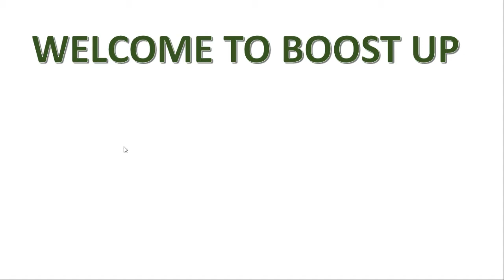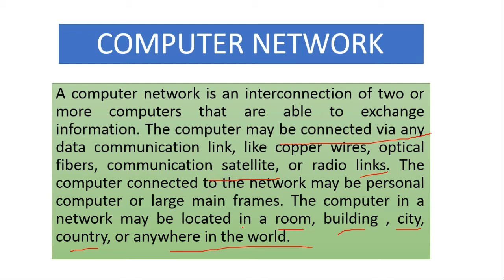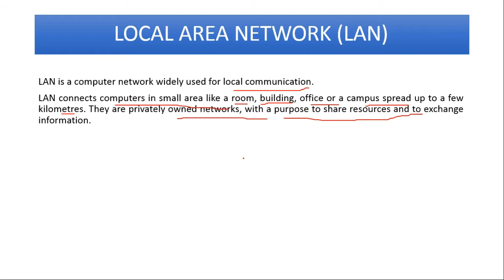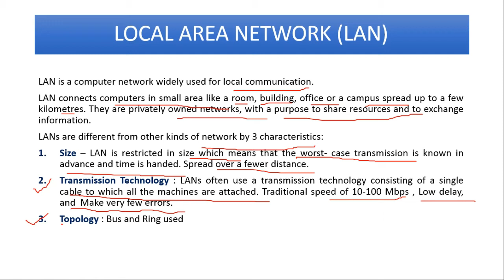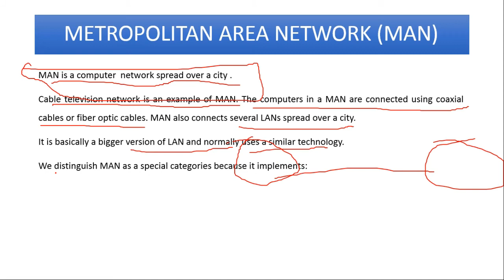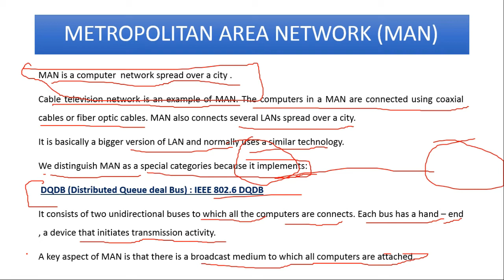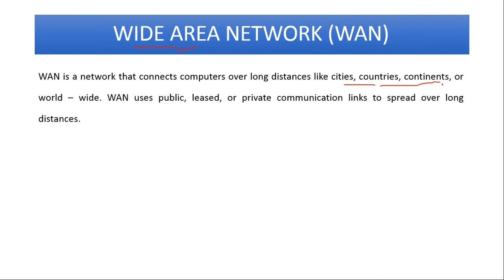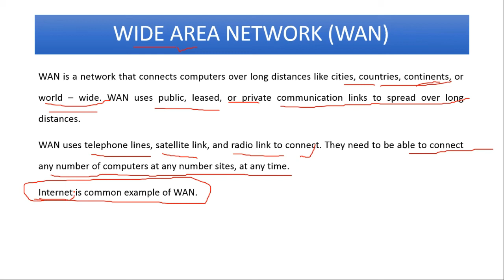Bihar STET Computer Science : Computer Network Lecture 1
Channel Name : Boostup2020